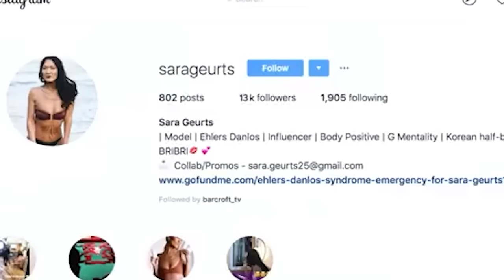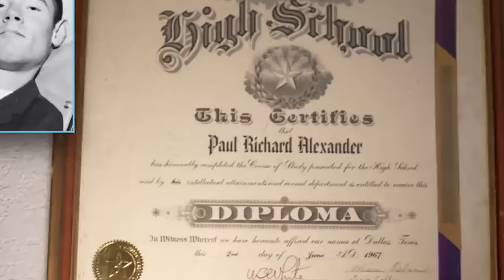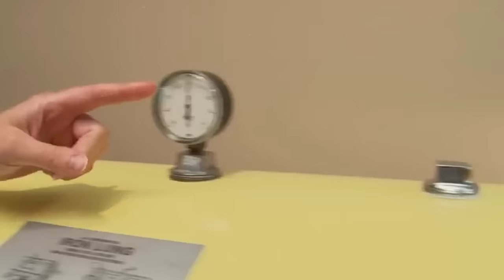บุคคลที่เกิดเพียงครั้งเดียวทุกๆ 1,000 ปี..เหลือเชื่อมาก